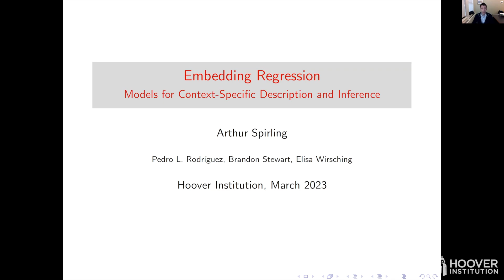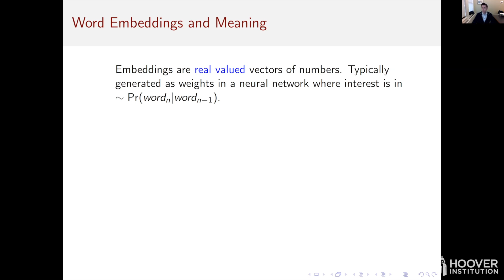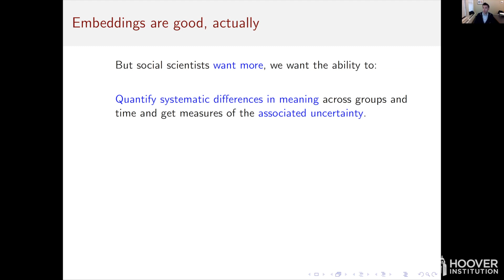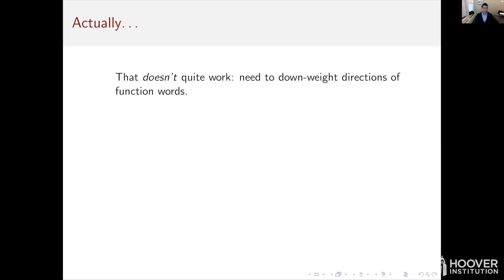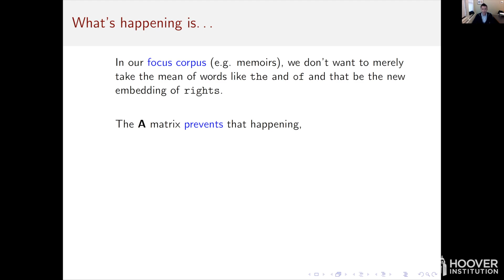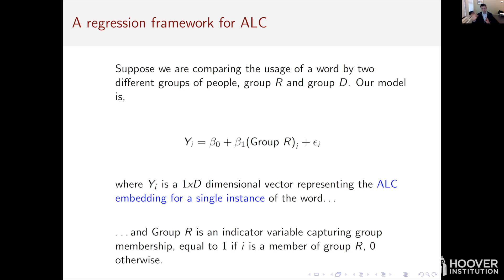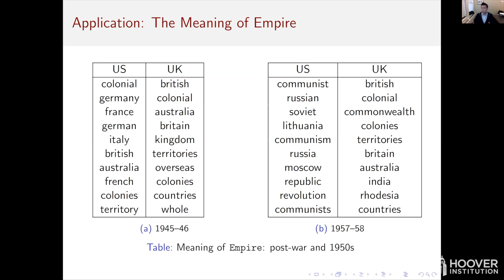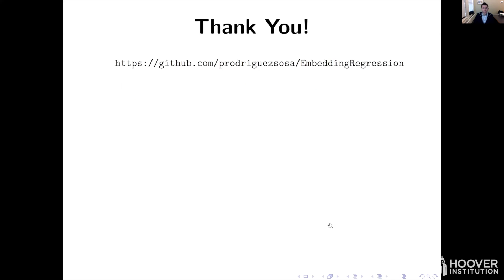Embedding Regression: Models For Context-Specific Description And Inference | Hoover Institution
Pedro Rodriquez, Arthur Spirling, and Brandon Stewart speaking on Embedding Regression: Models for Context-Specific Description and Inference.

The Hoover Institution hosts a seminar series on Using Text as Data in Policy Analysis, co-organized by Steven J. Davis and Justin Grimmer. These seminars will feature applications of natural language processing, structured human readings, and machine learning methods to text as data to examine policy issues in economics, history, national security, political science, and other fields.

Our 17th meeting features a conversation with Pedro Rodriquez, Arthur Spirling, and Brandon Stewart on Embedding Regression: Models for Context-Specific Description and Inference on Tuesday, March 14, 2023 from 9:00AM – 10:30AM PT.

Arthur Spirling is professor of politics and data science at New York University. He received bachelor's and master's degrees from the London School of Economics, and a master's degree and PhD from the University of Rochester. Spirling's research centers on quantitative methods for social science, especially those that use text as data and, more recently, deep learning and embedding representations. His work on these subjects has appeared in outlets such as the American Political Science Review, the American Journal of Political Science, the Journal of the American Statistical Association, and conference proceedings in computer science. Substantively, he is interested in the political development of institutions, especially for the United Kingdom.

Brandon Stewart is associate professor of sociology at Princeton University, where he is also affiliated with the Politics Department, the Office of Population Research, the Princeton Institute for Computational Science and Engineering, the Center for Information Technology Policy, the Center for Statistics and Machine Learning, and the Center for the Digital Humanities. He develops new quantitative statistical methods for applications across the field of computational social science. Along with Justin Grimmer and Molly Roberts, he is the author of the 2022 book Text as Data: A New Framework for Machine Learning and the Social Sciences.

Steven J. Davis is senior fellow at the Hoover Institution and professor of economics at the University of Chicago Booth School of Business. He studies business dynamics, labor markets, and public policy. He advises the U.S. Congressional Budget Office and the Federal Reserve Bank of Atlanta, co-organizes the Asian Monetary Policy Forum and is co-creator of the Economic Policy Uncertainty Indices, the Survey of Business Uncertainty, and the Survey of Working Arrangements and Attitudes.

Justin Grimmer is a senior fellow at the Hoover Institution and a professor in the Department of Political Science at Stanford University. His current research focuses on American political institutions, elections, and developing new machine-learning methods for the study of politics.